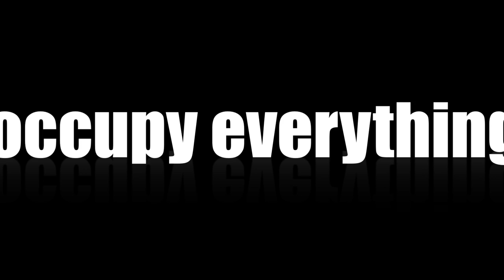etwas ist eskaliert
Polizei, kaputte Laptop`s und Freestyle @ BundesPresseStrand occupy Camp Berlin TV